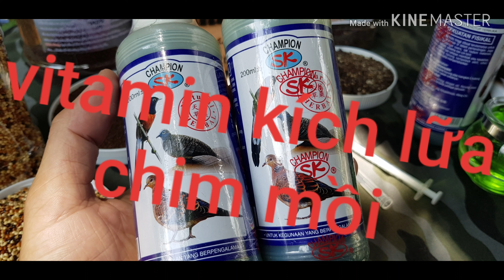bẫy cúm núm gà nước dễ dàng chưa quá 2 phút 0966407822-0944445089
Phụ kiện đi rừng Thanh Tuấn: chuyên cung cấp Loa điều khiển từ xa 200met | giò bẫy gà rừng, quốc, num, cỏ thái cho cu gáy, bip,…. Mật ông rừng nguyên chất,  Nanh heo rừng, móng gau, ngà vo chế tác……
Các phụ kiện cu gáy, liểu ngụy trang, túi gà mồi, ná thun bằng gỗ quý
Gioa hàng toàn quốc: 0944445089 | 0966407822 Phụ kiện đi rừng Thanh Tuấn